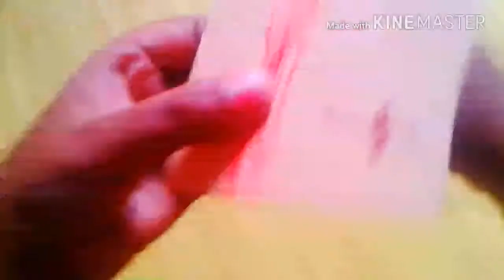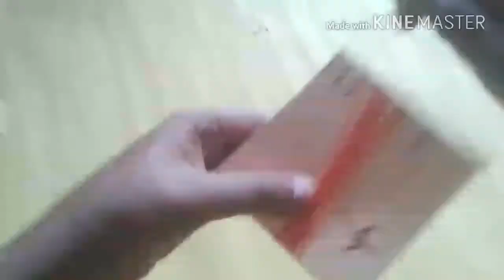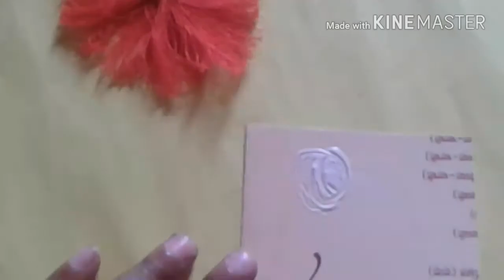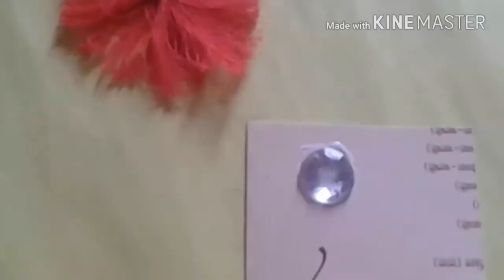Rakhi making ideas || how to make silk thread rakhi at home || soft silk thread rakhi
hi guys in this video iam going to show you a silk thread rakhi which is so beautiful and easy so let's start the video if you have any question about any video plz comment below and dont forget to share and like the videos.

Required

silk thread any colour

scissor

5 cm cardboard

glue

stones

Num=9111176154